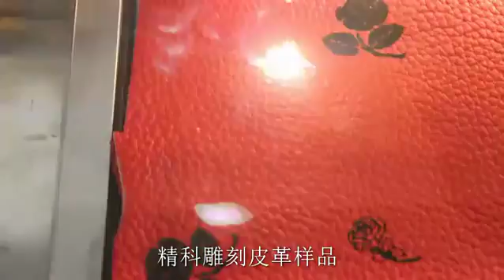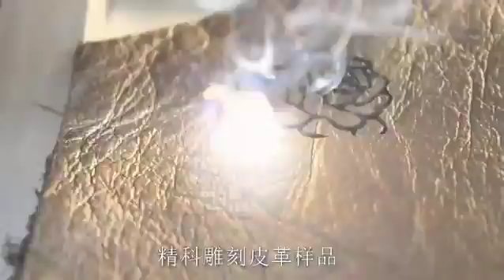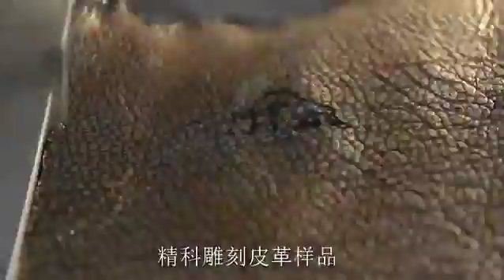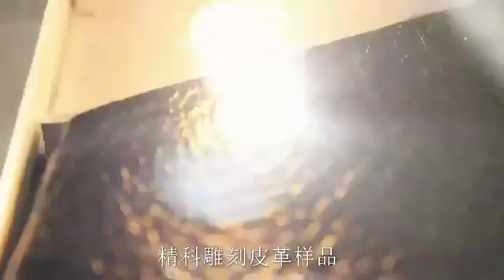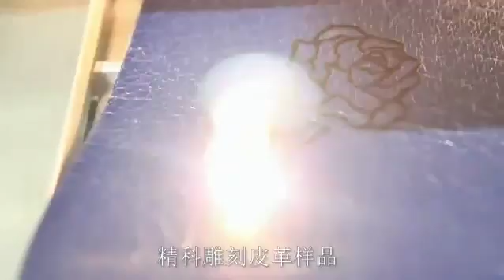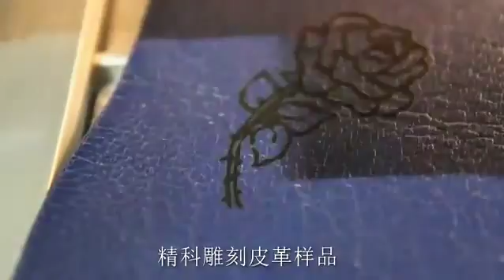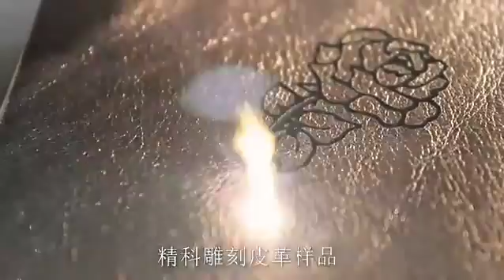engrave Leather , co2 laser machine , laser cut machine , laser engraving machine 360p